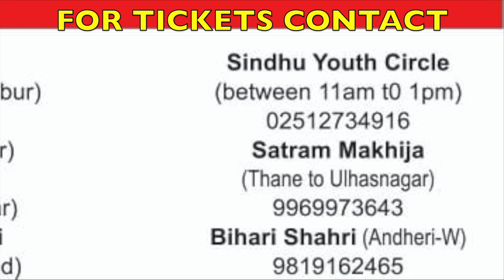First Sindhi Standup Comedy Challenge - 5-Dec-19 - Book Now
Khilan Mana Aaye at St. Andrews Auditorium, Bandra, Mumbai. Book your tickets now for Memorable Laughter Evening...
Team Sindhi Idol
Amrita Lal, Shobha Lalchandani, Barkha Khushalani